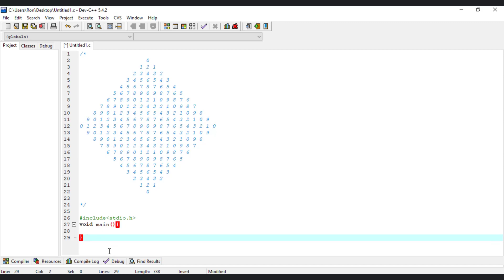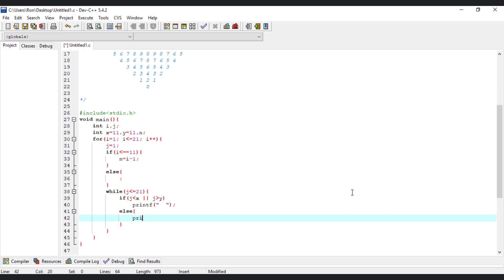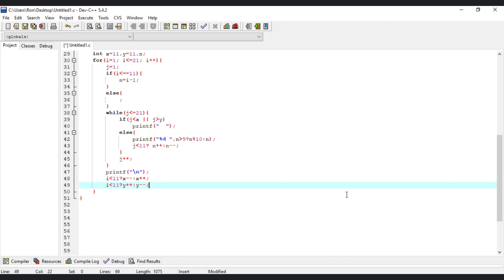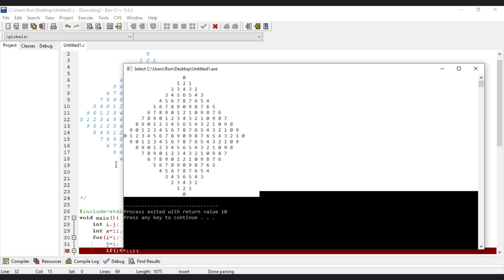Printing Star Pattern in C Language | Pattern 24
Printing Star Pattern in C Language
Pattern 24
star pattern in c ,
pyramid share in c ,
star pattern  ,
c language ,
c programming ,
c pattern ,